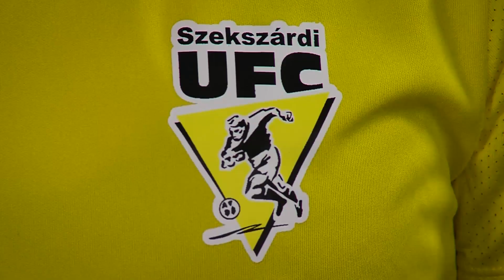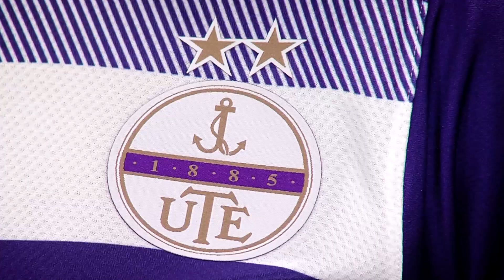KÉSZ-St. Mihály-Szeged - MTK Budapest | 0-1 | Simple Női Liga | 15. forduló | MLSZTV